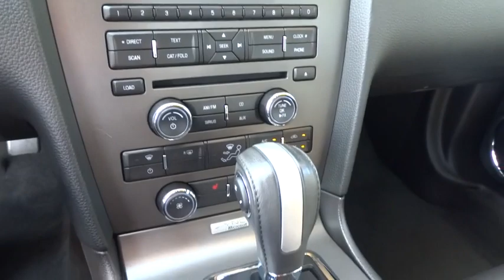2014 Ford Mustang Walnut Creek, East Bay, Dublin, Concord, Livermore, CA F14834B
2014 Ford Mustang
2014 Ford Mustang GT Premium - Stock#: F14834B - VIN#: 1ZVBP8CFXE5291665

Personal Vehicle, Accident Free Car fax, and One Owner vehicle. Comfort Package (6-Way Power Passenger Seat, Heated Front Seats, and Heated Side Mirrors w/Pony Projection Lights), ABS brakes, Compass, Electronic Stability Control, Illuminated entry, Low tire pressure warning, Remote keyless entry, and Traction control. Are you interested in a simply great car? Then take a look at this beautiful 2014 Ford Mustang. Ford Certified Pre-Owned means you not only get the reassurance of a 12Mo/12,000Mile Comprehensive Warranty, but also up to a 7-Year/100,000-Mile Powertrain Limited Warranty, a 172-point inspection/reconditioning, 24/7 roadside assistance, trip-interruption services, rental car benefits, and a complete CARFAX vehicle history report. It's as fresh an example as you'll find on the market and will still look as good as new for years to come.This vehicle is a Previous daily rental.To see more quality vehicles like this one right here just or dial .
Radio: Premium AM/FM Stereo w/Single CD/Clock -inc: audio input jack,Leather/Aluminum Steering Wheel,SYNC Communications & Entertainment System -inc: 911 Assist  VHR  SYNC Services  AppLink  Bluetooth  steering wheel controls  USB port and auxiliary input jack,Leather/Aluminum Gear Shift Knob,Leather Bucket Seats -inc: 6-way power adjustable driver seat  4-way adjustable head restraint  power lumbar and split fold rear seats,4-Wheel Disc Brakes w/4-Wheel ABS  Front And Rear Vented Discs  Brake Assist and Hill Hold Control,Low Tire Pressure Warning